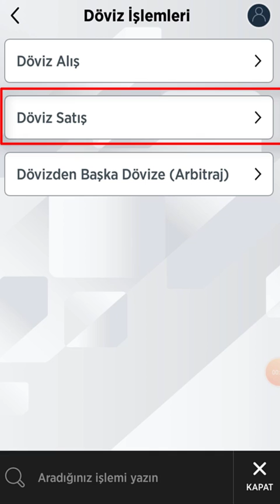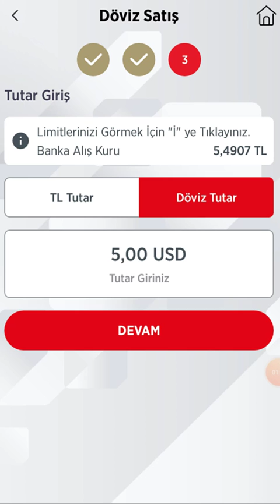Ziraat Bankası Dolar Satış - Döviz Satış (Uygulamalı)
Ziraat Mobilden Dolar satış işleminin nasıl yapıldığını hemen öğrenin...